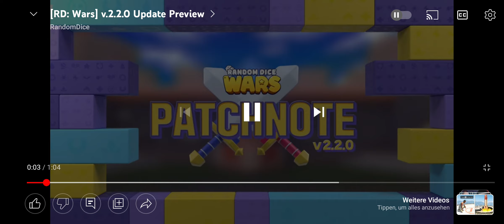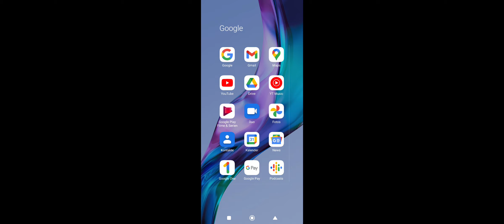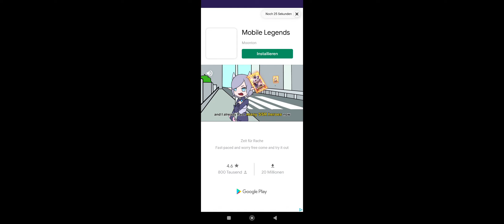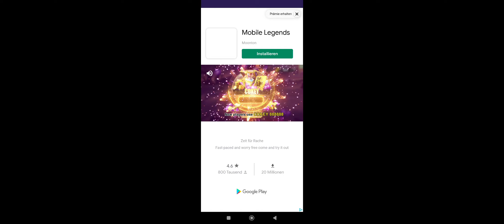Reacting to RD wars v.2.2.0 Upadte preview